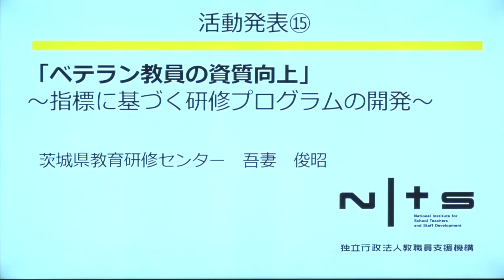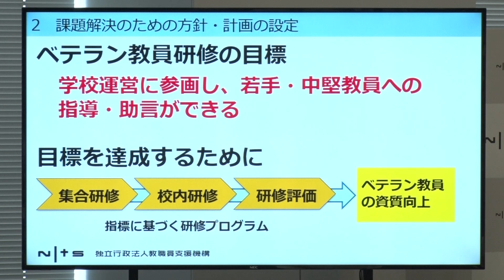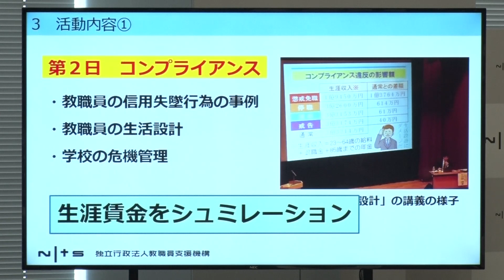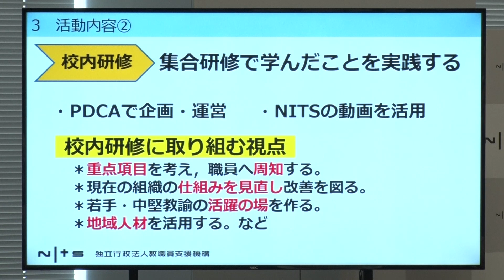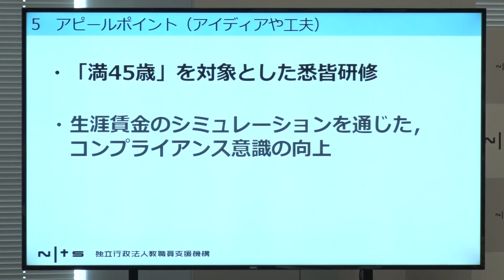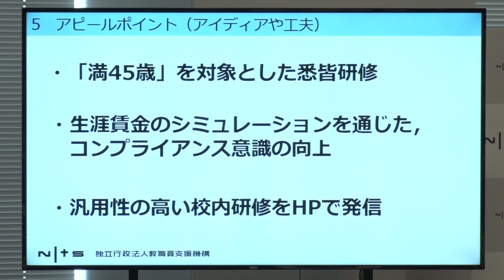ベテラン教員の資質向上～指標に基づく研修プログラムの開発～（茨城県教育研修センター 吾妻俊昭）：第3回NITS大賞活動発表 2020/02/02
教職員支援機構（NITS・ニッツ）では、学校をとりまく課題の解決に取り組んだ実践例を広く募集し、表彰・公開することにより、優れた実践例を普及していく表彰事業「NITS大賞」を実施しています。

今年度の第3回NITS大賞には、322点の応募があり、優秀賞10点・審査委員特別賞5点が選出され、令和2年2月2日（ニッツの日）に活動発表会を行いました。

本動画は、優秀賞に選出された 茨城県教育研修センター 吾妻俊昭氏 が行った活動発表動画です。